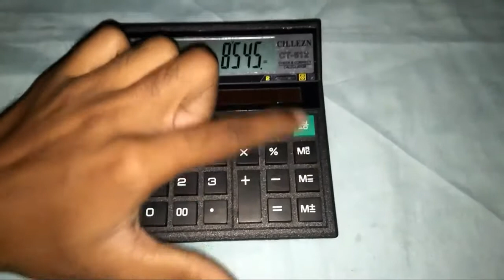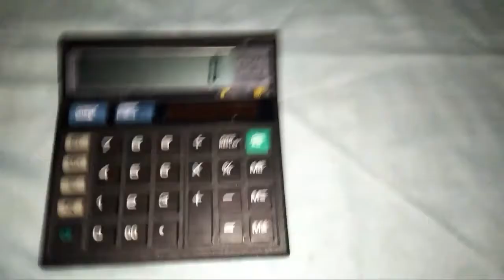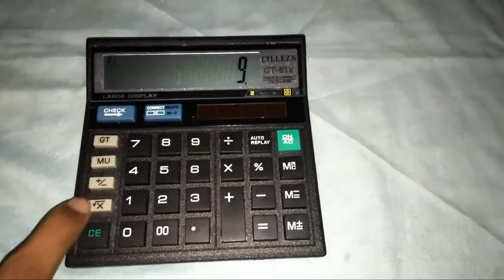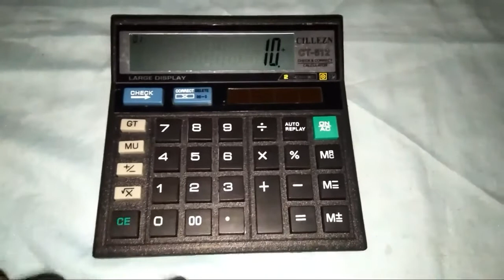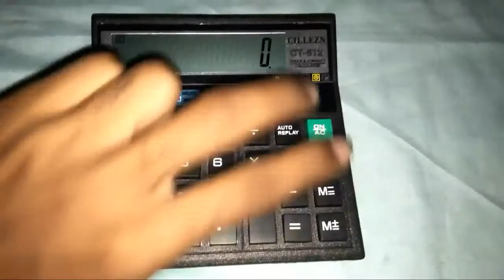Learn calculator part - 1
In this video i described about. How to operate citizen calculators?

Learn calculator by watching this video..

Guys please watch and learn calculator completely.
hm channel